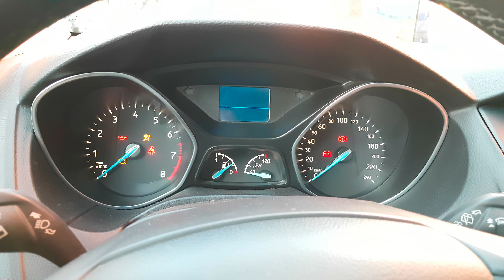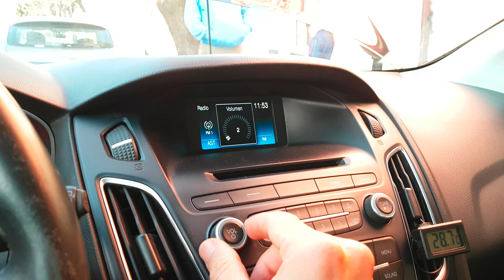Dueño vende Ford Focus AT 2015. 5 Ptas. CABA. - Autos de Garage -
Dueño vende Ford Focus AT 2015.
5 Ptas.
Servicio oficiales hasta 90.000 kms.
100.000 kms.
CABA.
 - Autos de Garage -
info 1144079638